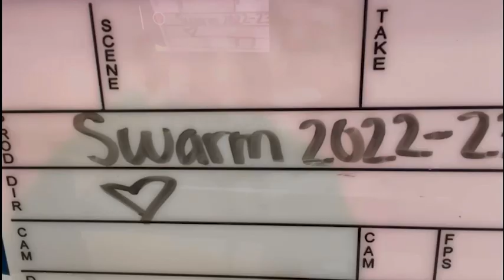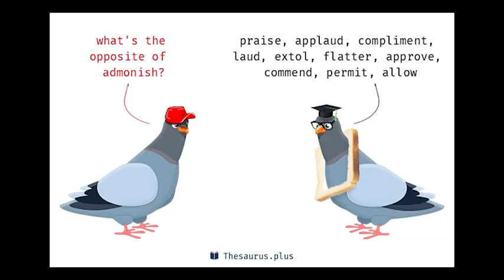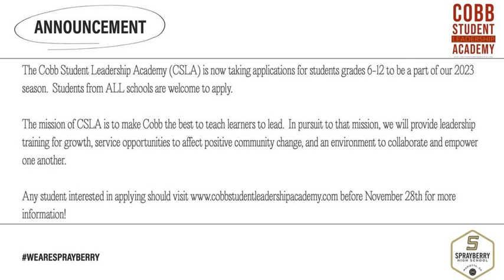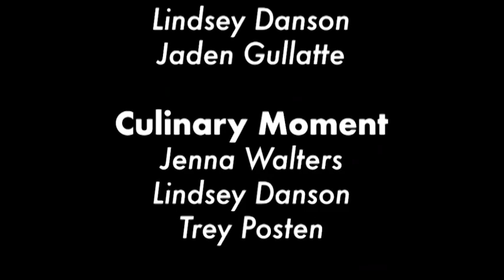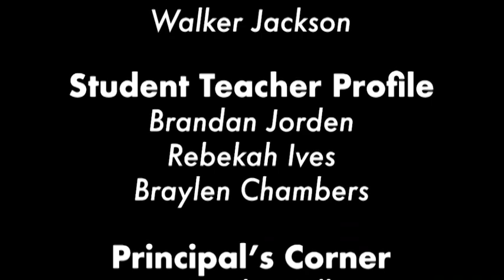The Swarm 11/11/22